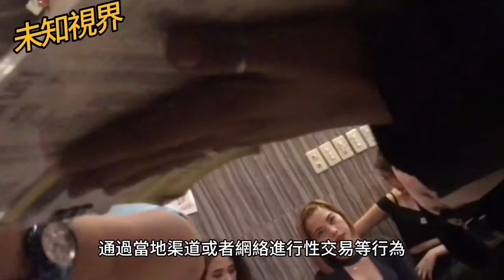在越南紅燈區，竟然還有合法的營業執照，越南「夜之蝴蝶」，最熱門的東南亞性旅遊目的地之一